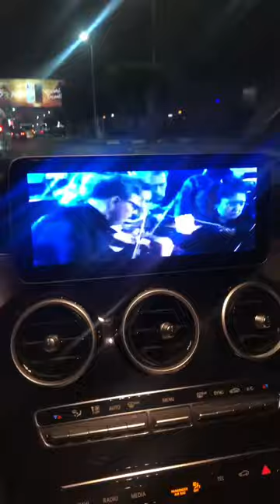رائعة عمار الشريعى رافت الهجان😘